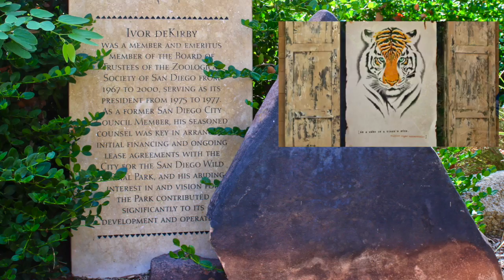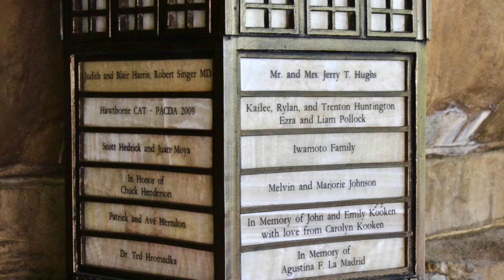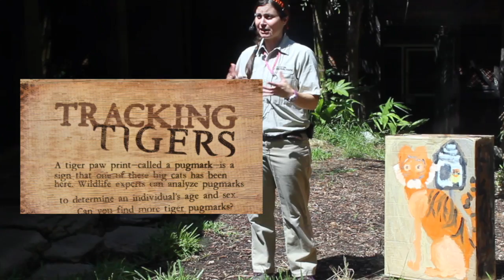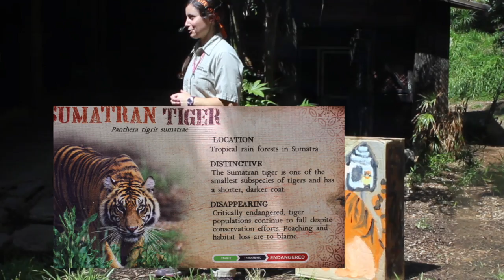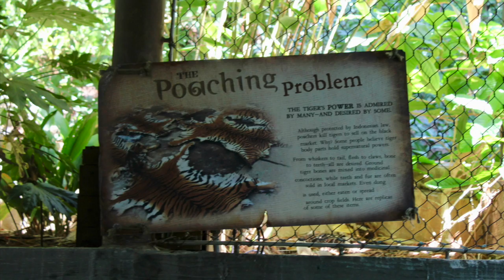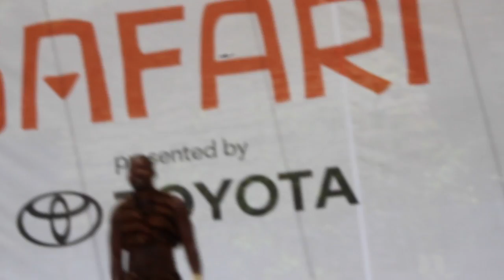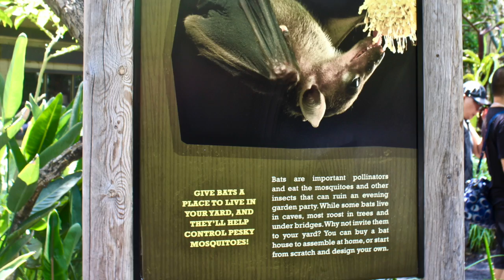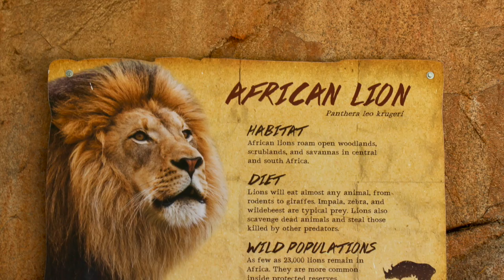World Tiger Day 2017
This video is about Tiger